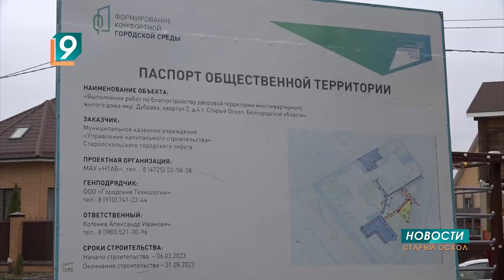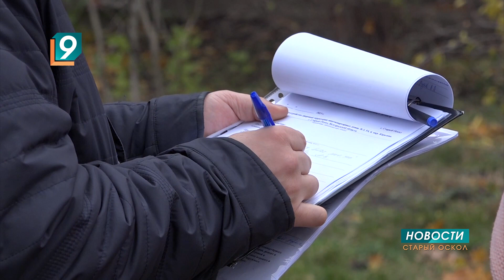Рубрика "Есть вопрос? Есть ответ!" Общественная приёмка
Общественная приемка дворовых территорий, благоустроенных в этом году, в числе самых обсуждаемых этой осенью городских новостей. Прошло 14 встреч, на которых было жарко. Сколько дворов в городском округе благоустроено всего, сколько еще предстоит сделать, какие вопросы задают люди на приемке объектов, какие гарантийные сроки предусмотрены для подрядчиков? В рубрике «Есть вопрос? Есть ответ» сегодня ответы на обращения старооскольцев по данной теме.